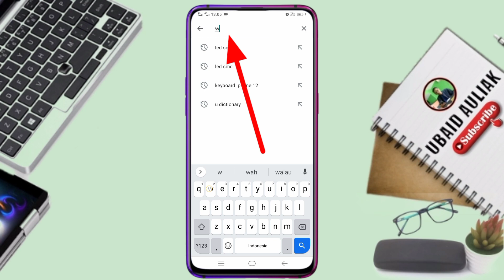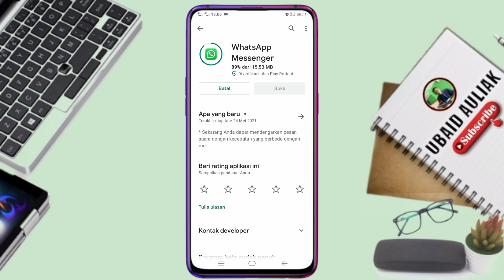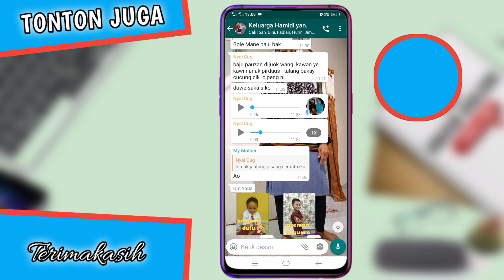Cara Mempercepat Voice Note Whatsapp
Video ini membahas cara mempercepat voice note whatsapp, untuk teman-teman yang ingin mengetahui cara mempercepat vn wa tonton video tutorial ini.